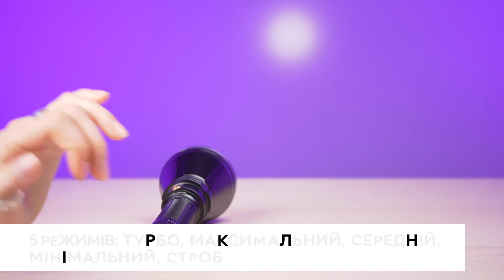Ліхтар ручний Fenix HT18